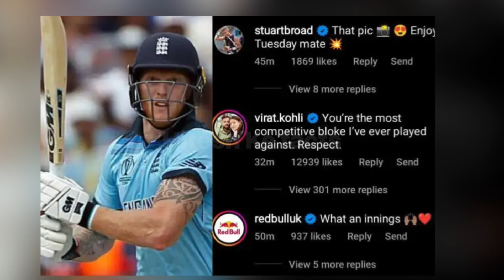Ben Stokes Revealed Why Virat Is Always Fight With Him On Ground